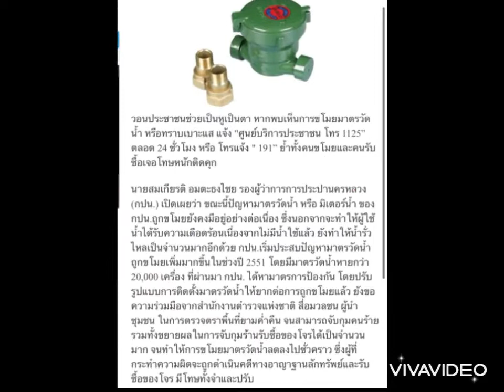🚨ขโมย มิเตอร์น้ำ!! โจรระบาด#หนองแค 17/1/65 🔴 Real News